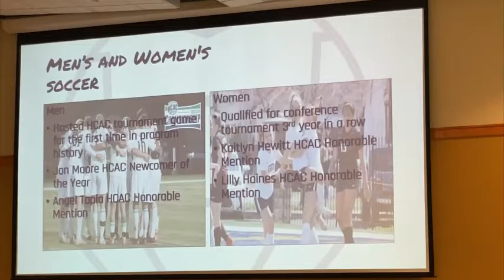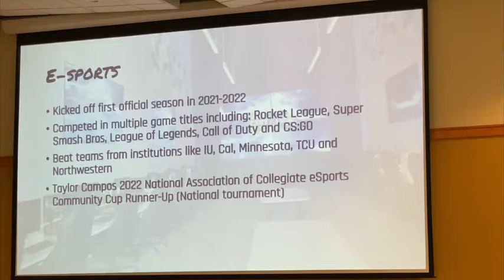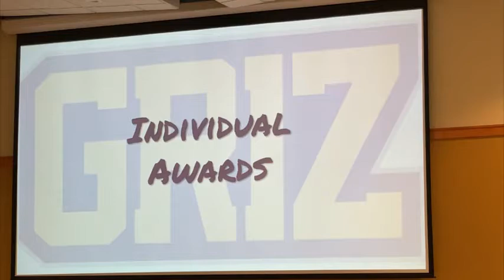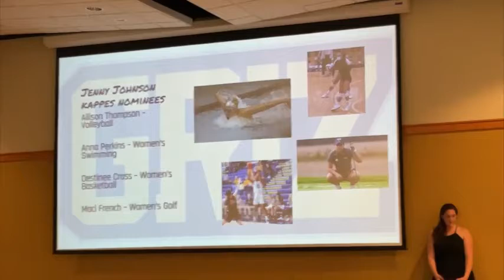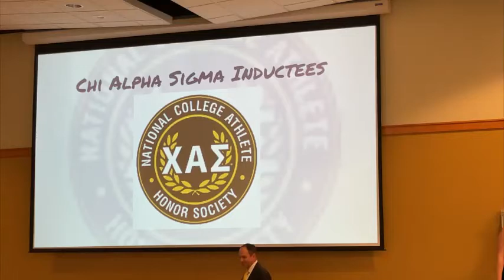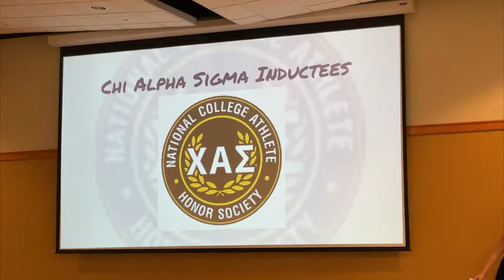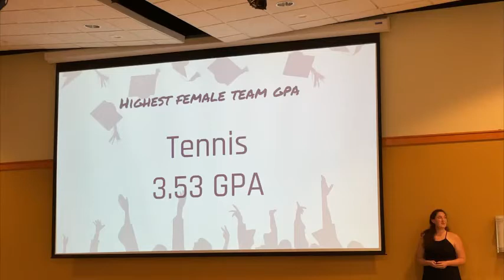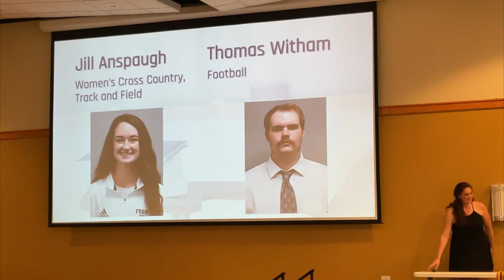2022 Griz Choice Awards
Honoring the best of the 2021-22 athletic year with a ceremony highlighting all 22 Franklin teams. We also announce the winners of the Wil B. Nelp, Jenny Johnson-Kappes and Hunter Leadership awards.